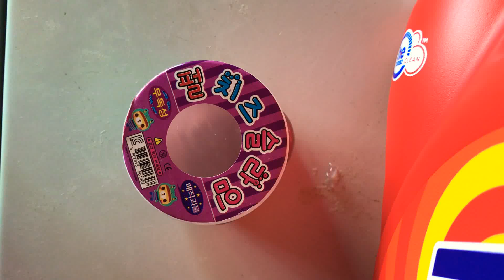Satisfying Slime ASMR❤️ }Panda Squad